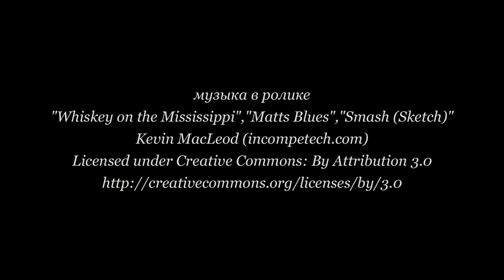Рецепт наливки из сливы, дыни и облепихи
Рецепт наливки из слив, дыни и облепихи

ингредиенты:
Слива ароматная - 1 кг.
Дыня - 1-2 кг.,
Облепиха - 2 стакана,
Спирт зерновой - 50% 1,5 л.,
Сахар - 300-400 г.
Приготовление наливки
Сливу отделить от косточки, облепиху промыть, дыню очистить и разрезать на маленькие кусочки. Все ингредиенты  поместить в емкость и залить до верха алкоголем. Настаивать в темном месте 1 месяц.
После, отфильтровать и отжать настой, добавить сахар, вскипятить, остудить, оставить на созревание еще минимум еще на один -два месяца.
Наливка имеет яркий красный цвет, в аромате больше ощущается слива, с легким оттенком дыни. На вкус довольно сладкая, также преобладает слива.
Для удобства я разделил рецепты по категориям